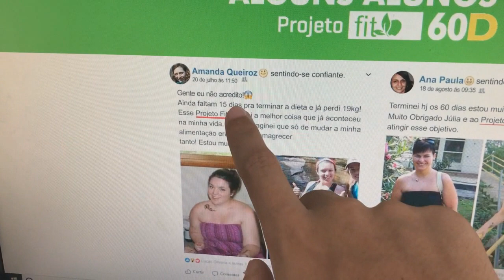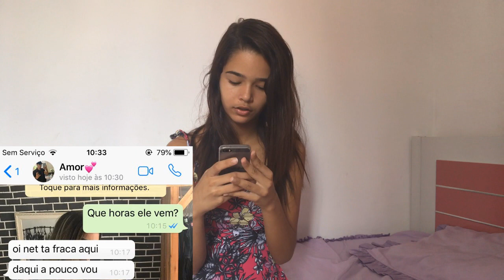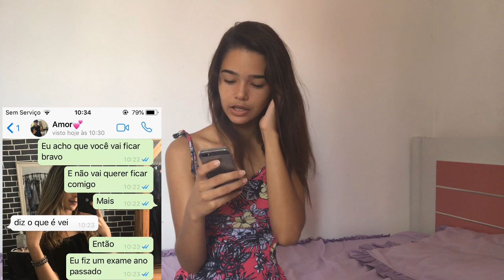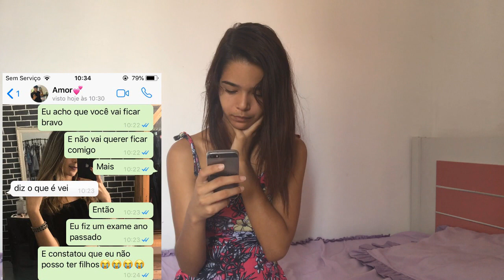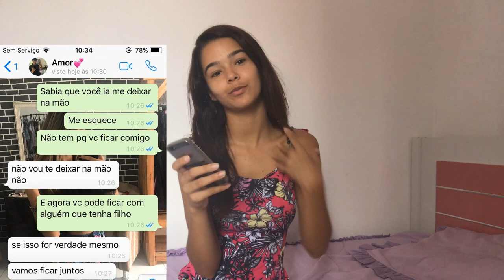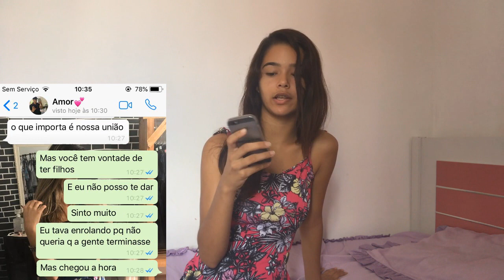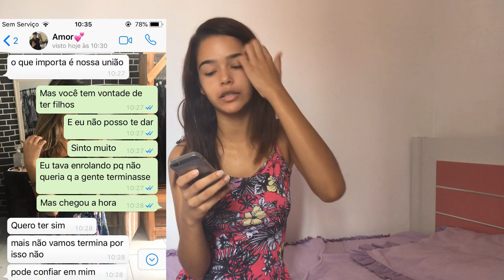FALEI PRA ELE QUE NÃO POSSO ENGRAVIDAR (Sou estéril)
NESSE VÍDEO TEM : FALEI PRA ELE QUE NÃO POSSO ENGRAVIDAR,GRAVIDEZ,TROLLANDO NAMORADO.

QUER DIVULGAR TEU TRABALHO? ENTRA EM CONTATO COMIGO!